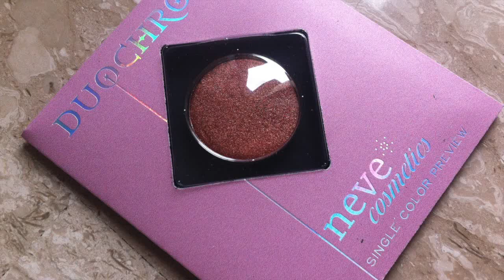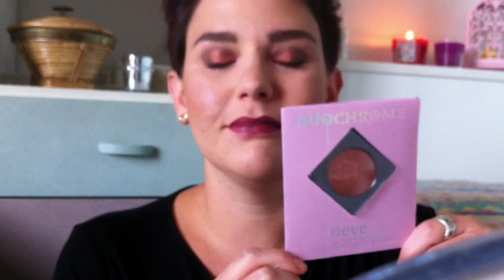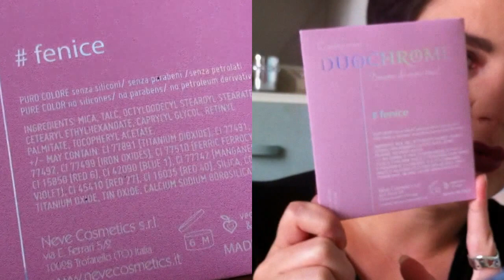PREVIEW: FENICE 🌰🍄Neve cosmetics duochrome fall look🌰🍄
♥ aggiungimi su Instagram:
via cellulare cerca GREENFRA1

cerca @greenfra1